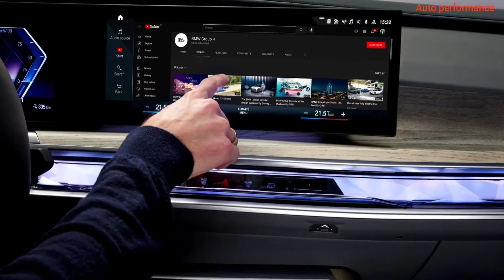BMW 9 SERIES 2023 2024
BMW 9 series 2013 _2024.As it happens, BMW has already registered a ton of different names for potential future models. These range from the i1 to the i9, and from the iX1 to the iX9. Presumably these would refer to electrified cars and SUVs, able to cover up to nine models in each category.

 This model could be an i9. It stands to reason that if we're talking about a model that will debut closer to 2025 than to 2020, it will surely have to be partially or fully electric.

 It's also worth remembering that BMW's eternal German rivals, Mercedes-Benz and Audi, are both currently working on high-end electric sedans.